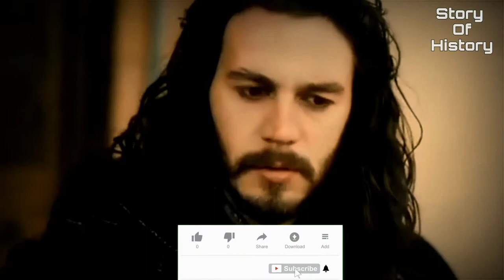সেলজুক সাম্রাজ্যের সবচেয়ে কুচক্রী নারী! (কে এই তেরকেন হাতুন?) | Terken Khatun | StorY of HistorY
StorY of HistorY
story of history

Hi viewers,, Assalamualaikum

This is StorY of HistorY official youtube channel
and in this video we will know about Sultan Melik Shah's wife Terken Hatun..So,stay with us at the end of the video and enjoy.

This channel may use some copyright materials without specific authorization of the owner but contents used here falls under the Fair Use Copyright Disclaimer under section 107 of the copyright act 1976.